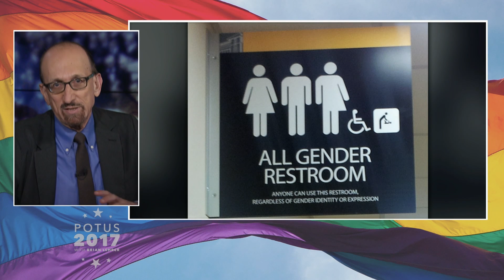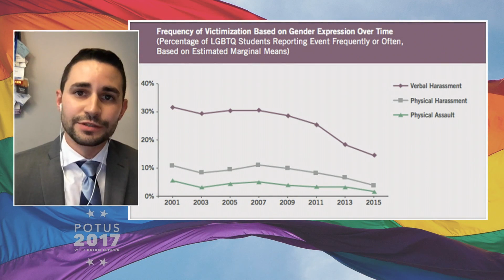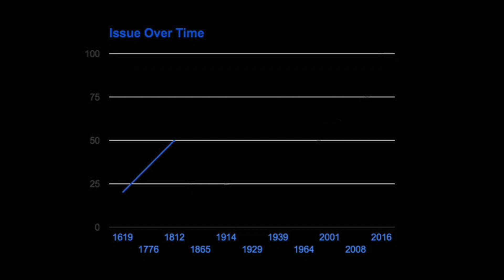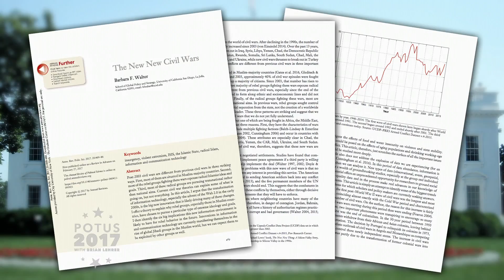POTUS 2017: LGBTQ Snubbed & Cyber Civil War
POTUS has not acknowledged June as LGBTQ Pride month, a break in an eight-year streak by the previous White House. This week's panel discusses the continued and new battles of the LGBTQ Community. Dominic Holden, political reporter for BuzzFeed News says bathroom bills are a major battleground. Emily Waters, a researcher for the New York City Anti-Violence Project, explains a report tracking anti-LGBTQ violence. And Nathan Smith, public policy director for GLSEN, explains how schools could set a safer climate for LGBTQ students. Then, a new study shows how the Internet has made civil wars bloodier, as Barbara Walter of the University of California in San Diego explains.
Taped:06-14-17

In January, POTUS 2016 officially becomes POTUS 2017 with popular WNYC host Brian Lehrer.  The weekly half-hour program keeps watch on the oval office with a roundtable of guests. A regular segment, “Evidence-Based Politics,” looks deeply into one timely issue with a researcher who has published a rigorous study on the subject. The segment is designed to throw cold hard facts on the overheated political rhetoric that can misinform the public and policy-makers.